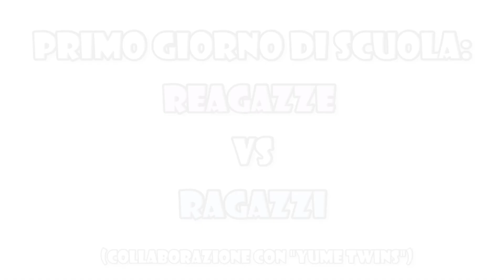MASCHI vs FEMMINE: PRIMO GIORNO DI SCUOLA \\ + GIVEAWAY YumeTwins KAWAII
ECCO A VOI I VINCITORI DEL GIVAWAY:
➡ CHIARA'S IS HERE
➡ SIMONA GAUDINO
➡ ADRINA_ALISINA_KAWAII
➡ ILARIA TOSO
➡ VALENTINA
NELLA MAIL DOVRETE INSERIRE ANCHE LO SCREEN DEL VOSTRO PROFILO DEL CANALE YOUTUBE!

MASCHI vs FEMMINE: PRIMO GIORNO DI SCUOLA \\

Volete la Box? :) Scrivetemelo nei commenti!!
Un bacione 💗

PS: Se sei arrivato fin qui, scrivi "KAWAII " nei commenti